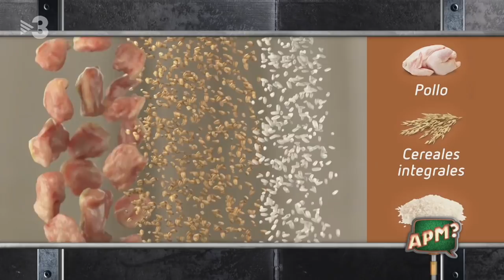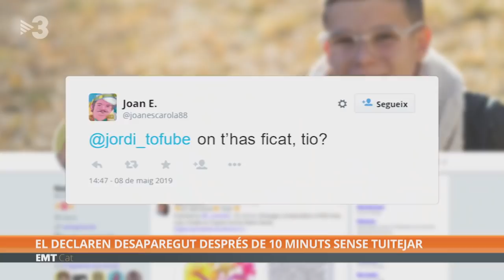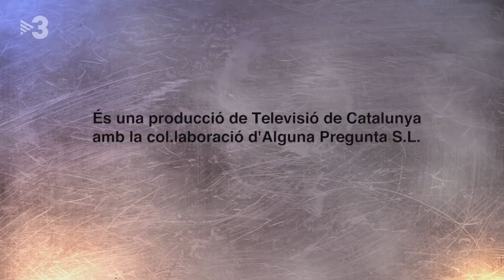APM? Extra CAP. 480 - 12/05/2019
Entrevista en exclusiva a De Jong, a l’“APM? Extra”

El nou fitxatge del Barça ha explicat aquest diumenge què en pensa dels jugadors amb qui compartirà vestidor la temporada vinent. També ha parlat d’Ernesto Valverde. A més, sabrem amb quins premis han condecorat Leo Messi aquests dies, a part de la Creu de la Sant Jordi. I a “Fish and chips” veurem un recull de personatges que dominen l’anglès com si fos la seva primera llengua.